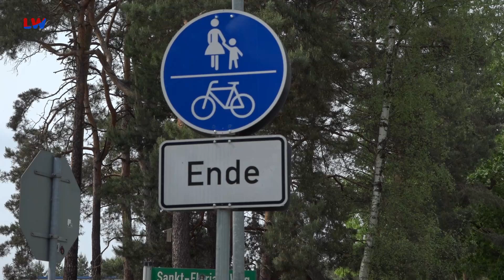Hoyerswerda: Radweg an der B 96 zwischen Nardt und Schwarzkollm geplant - LAUSITZWELLE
Der Freistaat Sachsen plant einen neuen Radweg entlang der B 96 zwischen Schwarzkollm und Nardt. Das Vorhaben ist Teil der Radverkehrskonzeption des Freistaates Sachsen. Die Planungen umfassen den Abschnitt zwischen dem St.-Florian-Weg bei Nardt und dem Kreuzungsbereich von B 96 in Richtung Schwarzkollm und Laubusch, so das Landesamt für Straßenbau und Verkehr. Erste Entwürfe sollen bis Ende des Jahres vorliegen. Wann genau der Radweg gebaut wird ist noch offen. Aktuell finden bereits Bauarbeiten am Feuerlöschgraben auf der B 96 statt, welche auch den geplanten Radweg vorbereiten sollen. Er wird dann die Lücke zwischen Hoyerswerda und Senftenberg für Radfahrer schließen.(gl/mp)